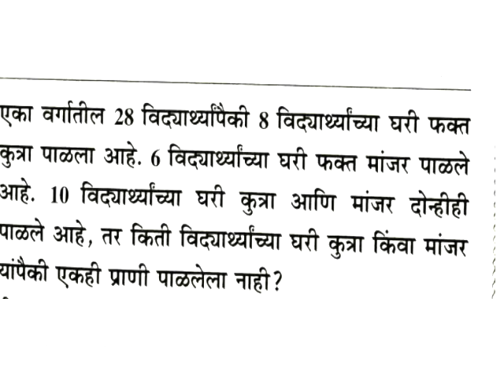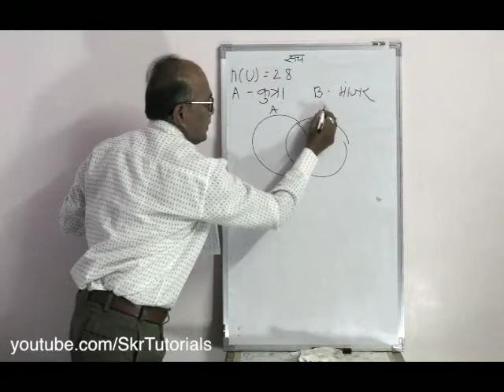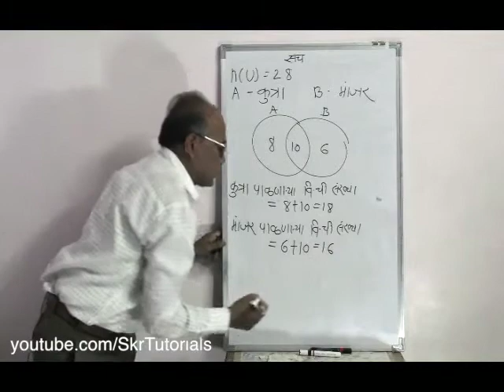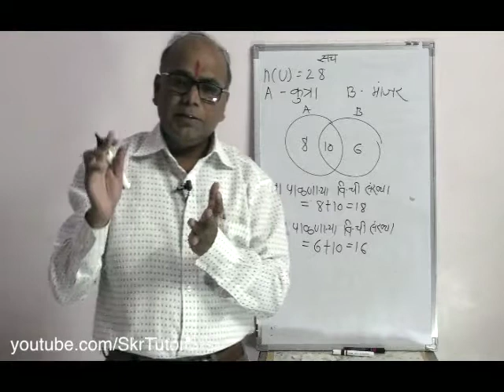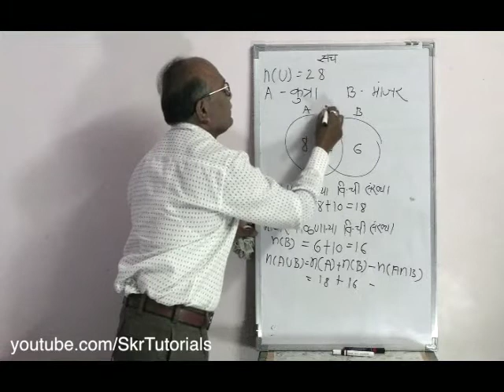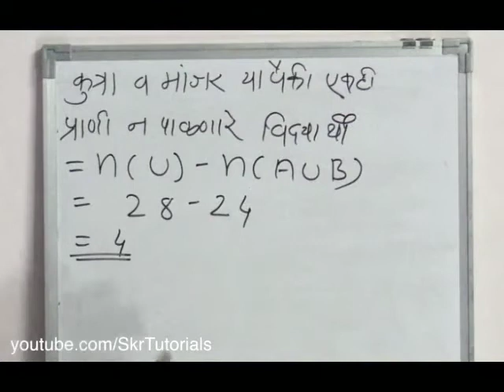इयत्ता ९वी : गणित भाग १ : प्रकरण १-5 संच (संचाची काही उदाहरणे - 2)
प्रकरण १ : संच

संचाची काही उदाहरणे (Solved Examples of Sets)--2